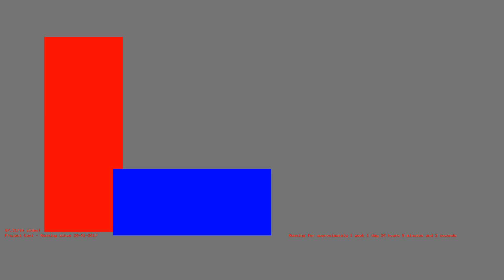1485713532 - Webdriver Cavi - O